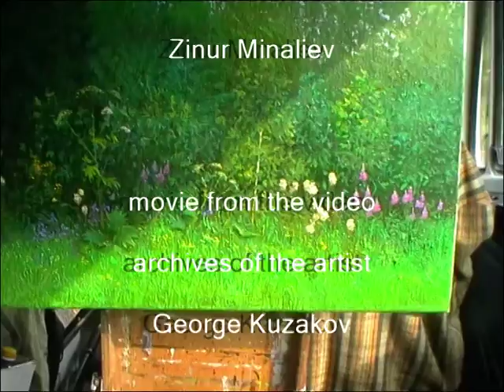Пленэр в июле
В мастерской на колёсах.